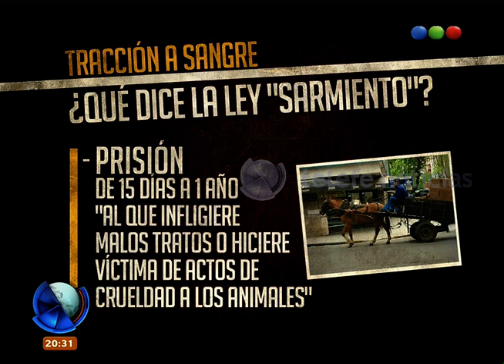Tracción a sangre: qué dice la Ley Sarmiento - Telefe Noticias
En este video te contamos en detalle que dice la Ley Sarmiento sobre la tracción a sangre. ¿Conocías esta ley?